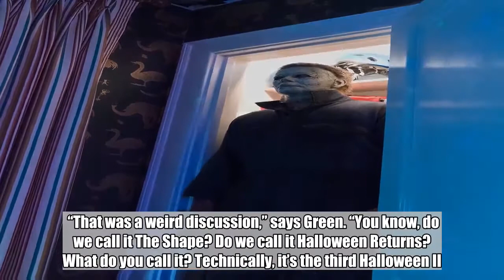Halloween director considered alternative titles for horror sequel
Director David Gordon Green’s horror sequel Halloween (out Oct. 19) is the third film in the franchise to have that title, after John Carpenter’s series-inaugurating 1978 classic and Rob Zombie’s 2007 remake of Carpenter’s film. Indeed, in an attempt to avoid potential confusion, Green and the new film’s other behind-the-scenes principals considered a number of other possible monikers, including The Shape, a reference to the the name given to the character of masked killer Michael Myers in the final credits of Carpenter’s movie.    “That was a weird discussion,” says Green. “You know, do we call it The Shape? Do we call it Halloween Returns? What do you call it? Technically, it’s the third Halloween II. It kind of got to the point where we were like, ‘Well, we don’t want to not invite anybody. We don’t want someone who is unfamiliar with the previous films to think, well, I need to catch up.’ So then we just thought, for simplicity, let’s just call it Halloween.”    In the new Halloween, Jamie Lee Curtis reprises her signature role as the Myers-battling Laurie Strode.    “The first movie I was running more, and in this movie, I’m hunting more,” says Curtis. “[You] watch this woman take back the narrative of her life.”    Halloween costars Judy Greer, Andi Matichak, and Toby Huss, among others.   Halloween (2018)  type   Movie   Genre   Horror   mpaa   R   release date   10/19/18   director   David Gordon Green   Cast   Jamie Lee Curtis,   Judy Greer,   Andi Matichak   Studio   Universal   Complete Coverage   Halloween (2018)